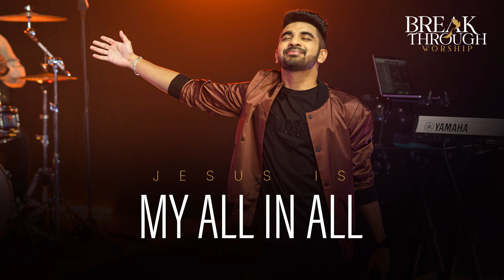Jesus Is My All In All | Word Of The Day | Benny John Joseph | Breakthrough Worship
Jesus is MY ALL IN ALL.
To Support Our Ministry :
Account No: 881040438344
IFSC Code : DBSSOINO811
Account Name: Breakthrough Worship
For prayer requests and To share your testimony:
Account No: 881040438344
IFSC Code : DBSSOINO811